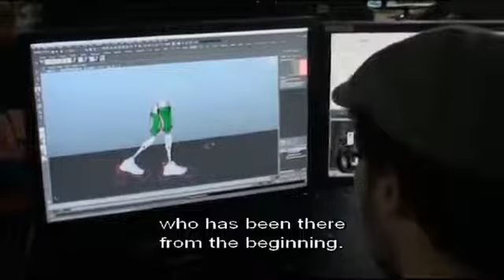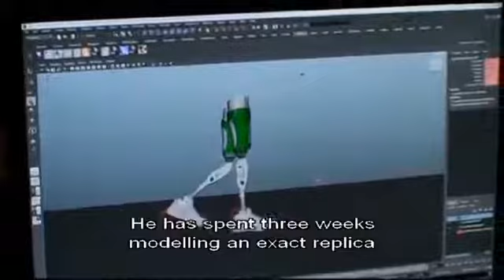The Making Of Rust And Bone Special Effects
How did they remove Marion Cotillard's legs in Rust and Bone? Our exclusive feature from the DVD tells all, with CGI tricks galore.